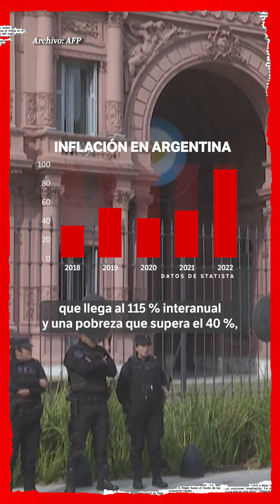Javier Milei, el candidato “outsider” a la presidencia argentina | El Espectador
En Argentina, un país asfixiado por la inflación, aparece el candidato Javier Milei, para quien la economía ha estado en el centro de la agenda. La defensa del mercado, no obstante, lo ha llevado a abogar por la compraventa de órganos y a negar la crisis climática, lo que lo ha convertido en un personaje polémico.